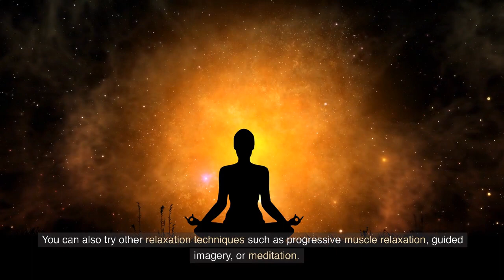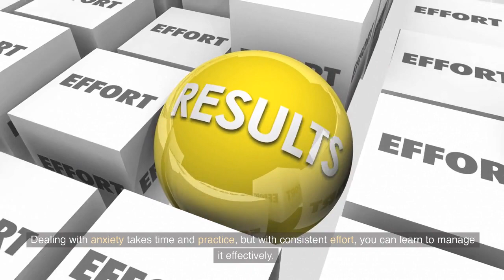7 Essential Tips for Dealing with Anxiety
Are you struggling with anxiety? You're not alone. In this video, we'll provide you with seven essential tips on how to deal with anxiety effectively. From recognizing and acknowledging your anxiety to practicing relaxation techniques, challenging negative thoughts, engaging in regular exercise, prioritizing self-care, seeking support, and avoiding unhealthy coping mechanisms, these tips will help you manage anxiety in a healthy and proactive way. Whether you're dealing with occasional anxiety or chronic anxiety, these practical strategies can make a significant difference in your mental well-being. Join us as we explore effective techniques to help you cope with anxiety and live a more balanced life. Don't let anxiety hold you back - watch now and take the first step towards managing your anxiety with confidence. Let's embark on this journey towards better mental health together.